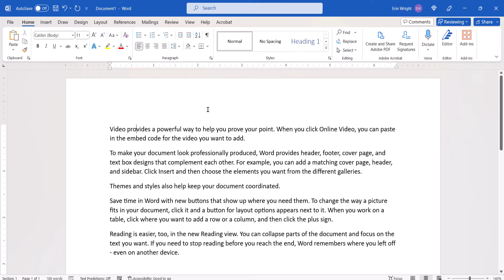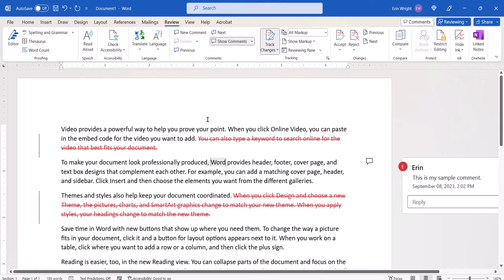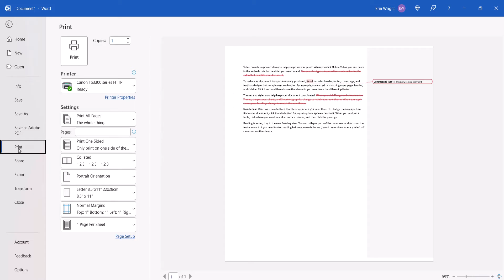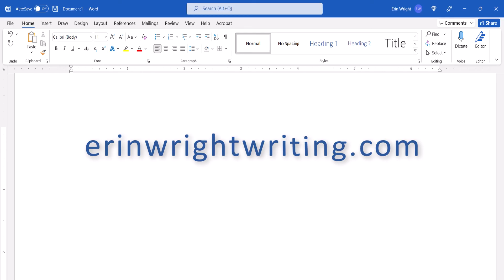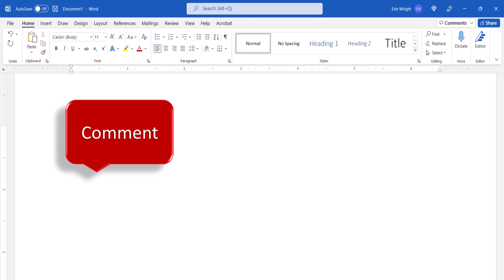How to Print Files with or without Comments and Track Changes in Microsoft Word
Learn how to print files with or without comments and Track Changes in Microsoft Word.

We will also look at how to print a list of comments and Track Changes separately from the original document.

Plus, the bonus section at the end shows how to save a list of comments and Track Changes as a separate PDF, which you can then convert to a Word file, if necessary.

This tutorial was filmed in Word for Microsoft 365. These steps also apply  Word 2021, Word 2019, Word 2016, and Word 2013.

Chapters:
00:00 Introduction
00:49 How to Print Files with or without Comments and Track Changes
01:50 How to Print a List of Comments and Track Changes
02:40 How to Save a List of Comments and Track Changes as a Separate PDF

💻 Related Resources
How to Use Comments and Track Changes in Microsoft Word